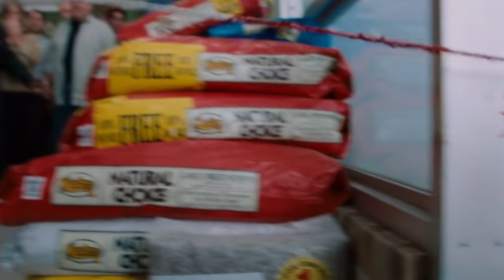Te resumo La niebla de Stephen King (Libro) Final original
Largos días y placenteras noches pistoleros!  Esta vez hablaremos La niebla de King, parte de la colección Skeleton Crew. Saludos!